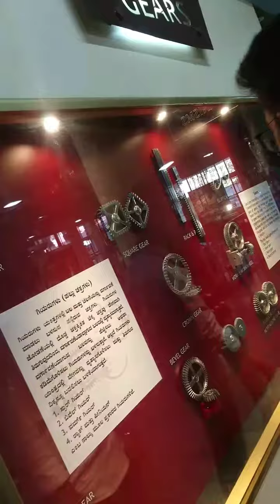Bangalore, India Trip - January, 2019 (Mobile Cut)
Some moving moments I captured during my awesome trip to Bangalore, India! Which happened to be the first time I've ever visited India, so I was pretty excited :D
January, 2019
- Udara Alwis